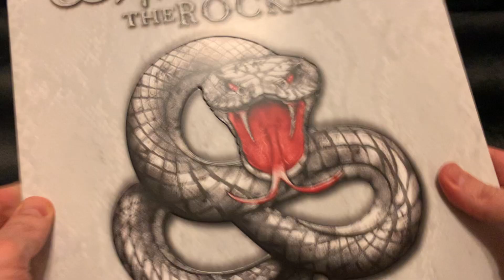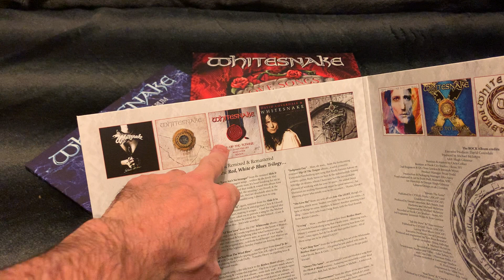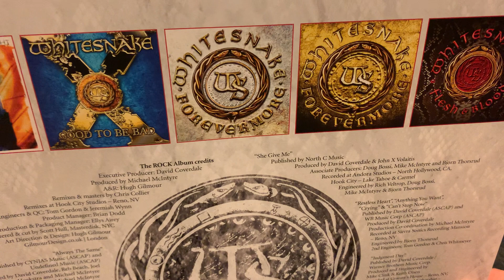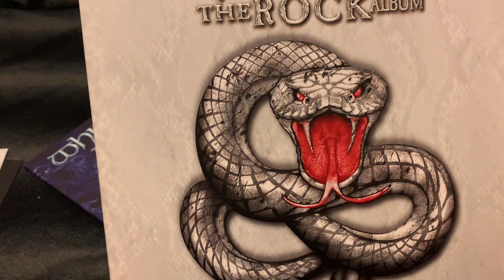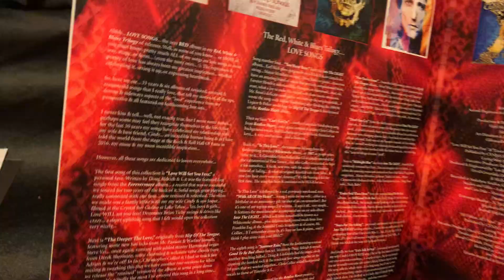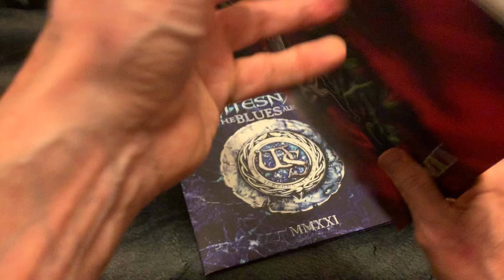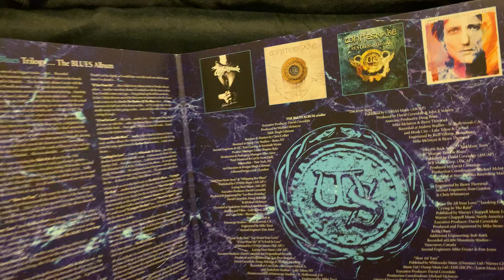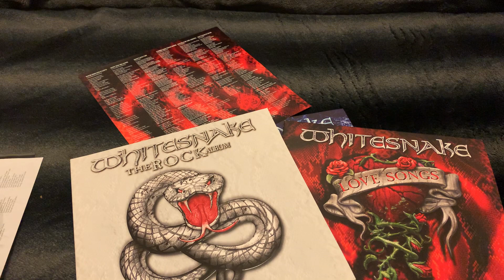WHITESNAKE Trilogy RED, WHITE & BLUES. Coloured vinyls.